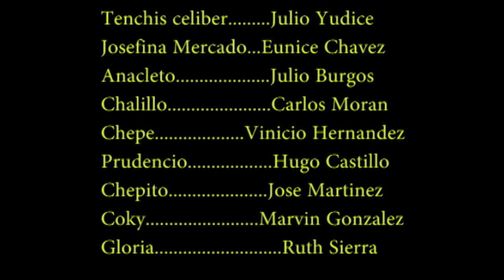VIRUS, DURO BLANDITO CLASICO 5 MAY 2009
LA TENCHA ESCUCHA ALGO Y COMIENZA LA ANGUSTIA.